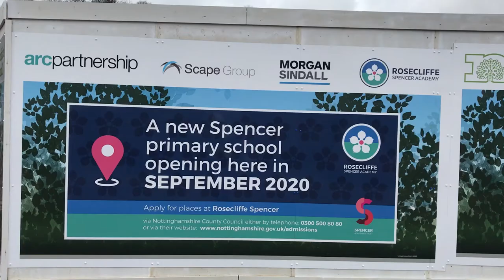Spencer Rosecliffe Academy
Nottinghamshire County Councillors, including Council Leader Kay Cutts MBE, gathered with representatives from the Spencer Academy Trust in March 2020 to celebrate the progress of a brand new school near Edwalton.